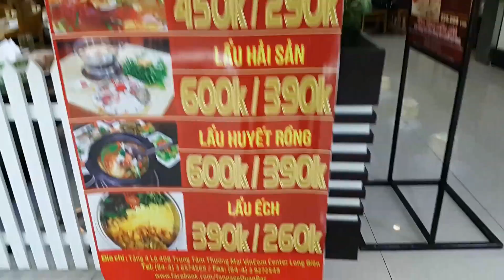Hà Nội City Tour sáng 26.6.2017(1)